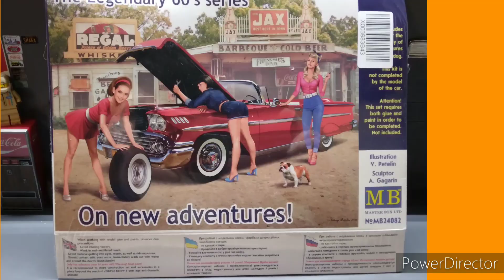master box 1/24 scale the legendary 60's series kit MB24082